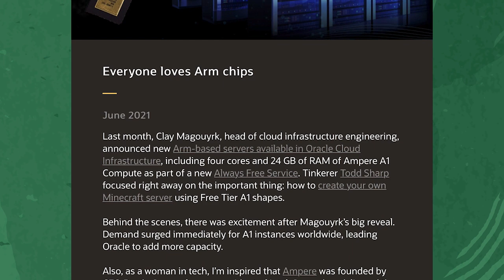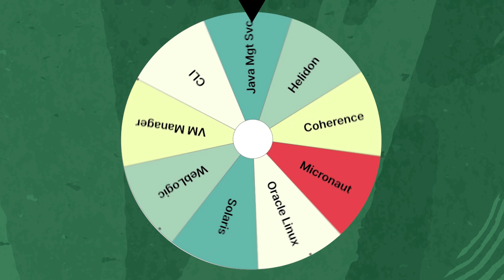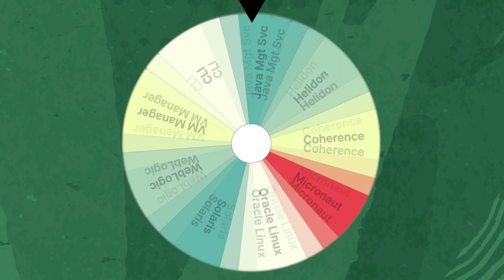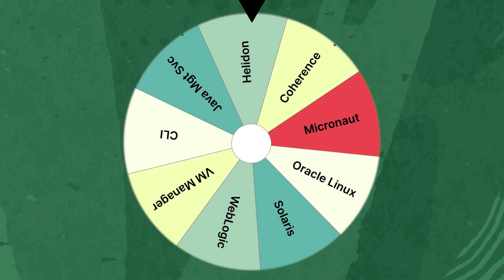Everybody loves Arm compute! | Oracle Developer News June 2021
Alexa Weber Morales, Oracle's developer brand journalist and editor of the Oracle Developer Newsletter, brings the newsletter to life with special guest Manish Kapur, director of product management for Oracle Cloud Infrastructure.

Topics:
0:00 Intro and welcome to Oracle Developer News
0:49 The Arm compute announcement and the immediate global response to it
2:33 Where developers can find Arm compute capacity
2:59 What is the Arm Accelerator?
4:36 How the 13 new Always Free Services let developers build without constraints
7:29 We spin the wheel and discuss the first of 3 new releases (out of the 11 in this month's newsletter)
9:57 Alexa spins the wheel, Manish discusses the next mystery release
12:23 Alexa spins the wheel, Manish discusses the third mystery release
13:22 Conclusion and how to subscribe